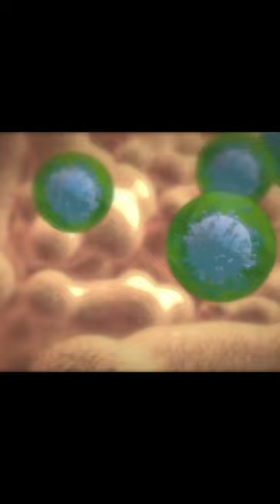🤯 Why government cuts Rhino horn।। southafrica 🦏🦏